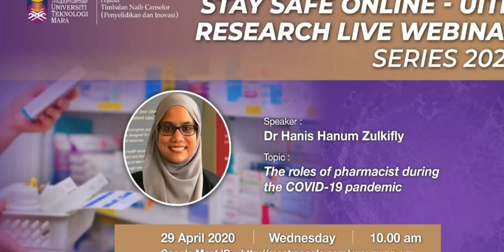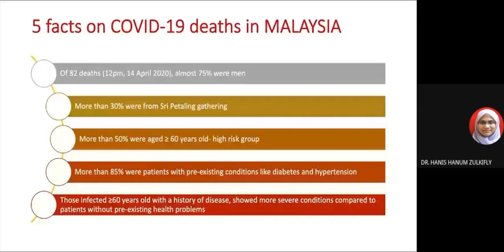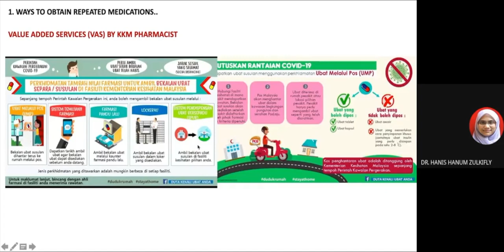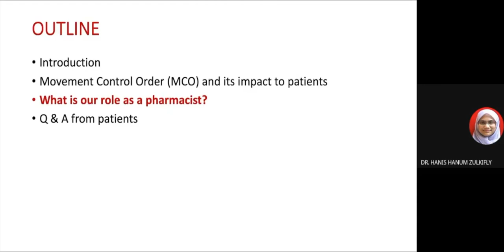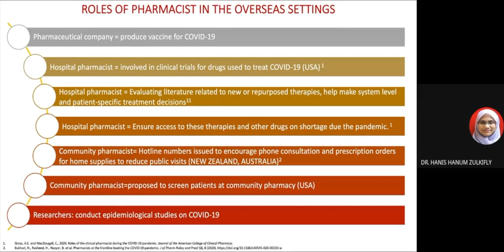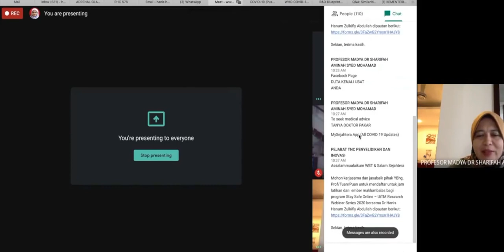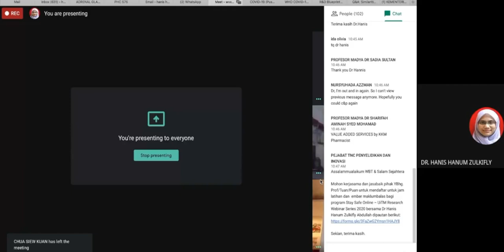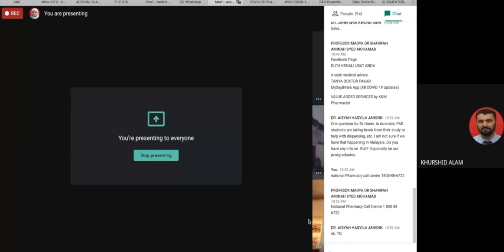UiTM RESEARCH LIVE WEBINAR SERIES 2020 (The roles of pharmacist during the COVID-19 pandemic)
Speaker: Dr Hanis Hanum bt Zulkifly
Topic: The roles of pharmacist during the COVID-19 pandemic